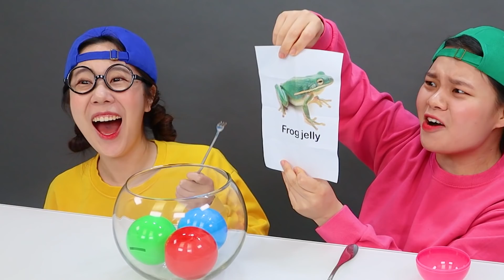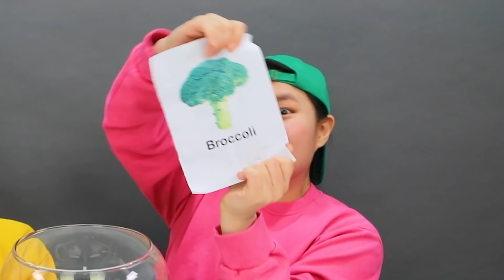Big VS Small fork Food Challenge 포크 챌린지 TIMI 티미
티미의 대왕 vs 작은 포크 챌린지~!
TIMI big fork vs small fork food challenge~!